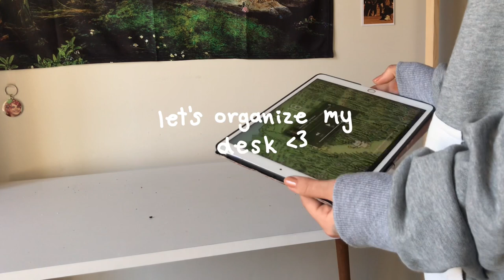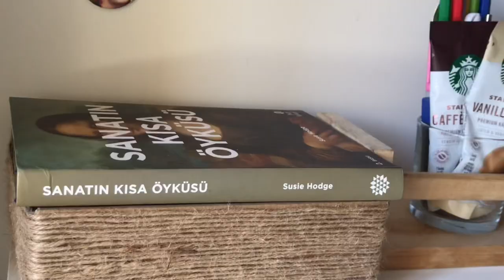vlog; a cozy day at home🧃🥨| organizing my desk,cutting fringe bangs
hey guyss !!☁️🌷

hope you have an amazing day xxx🌱

don’t forget to like n comment :)

🐿ig; @dearpetunia

🎞music;